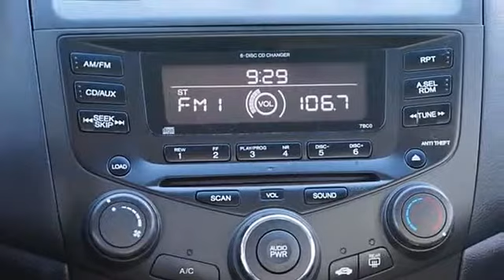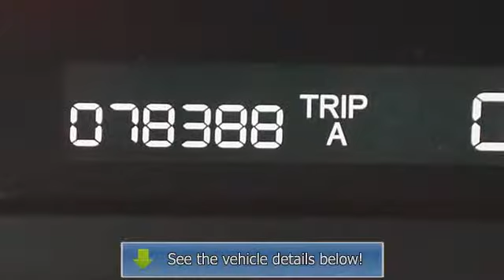2003 Honda Accord - Markley Motors - Fort Collins, CO 80525 - H4012A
Markley Motors
3401 S College Ave

For Sale: 2003 Honda Accord
VIN: 1HGCM66313A000725
Engine: 3.0L V6 SOHC VTEC 24V
Drivetrain: Front Wheel Drive
Transmission: 5-Speed Automatic with Overdrive
Mileage: 78,359
Color: Satin Silver Metallic (exterior)  (interior)

Features:
3.0L V6 SOHC VTEC 24V. Come to Markley Motors Inc! Right car! Right price! Looking for a really good deal on a good-looking Two Thousand Three Honda Accord? Well, we've got it! New Car Test Drive said it ""...delivers high levels of quality and performance and ranks at the top of class among mid-size, medium-priced cars..."" Its superb gas mileage will make this wonderful Accord a favorite among our more educated buyers. Thank You For Choosing MARKLEY MOTORS. We Look Forward To EARNING Your Business!